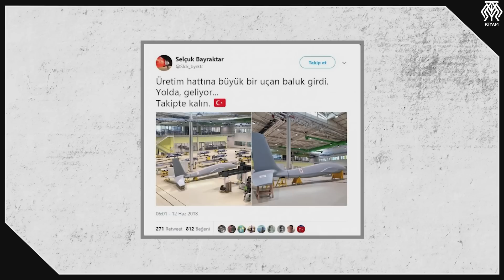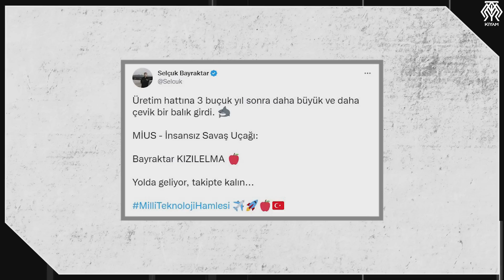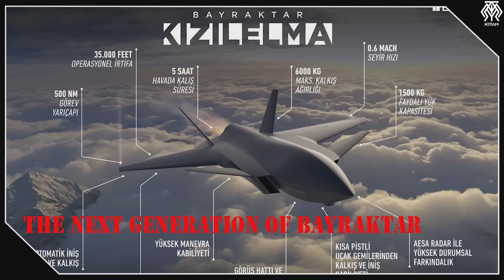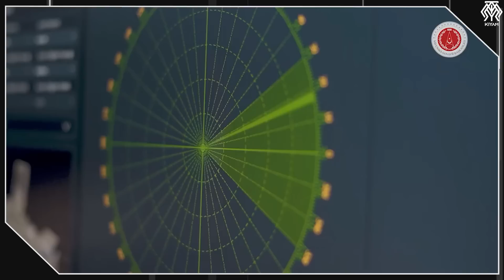Türkiye'nin İnsansız Savaş Uçağı Kızılelma'dan Harika Haber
Türkiye dünyanın yüzde doksan beşi için hayal denebilecek bir proje geliştiriyor. Bayraktar Kızılelma. Bu proje Türkiye’ye çağ atlatacak. Ve yeni çağın savaş konseptinin öncüsü konumuna geleceğiz. Bu kadar önemli bir projeden gelen haberler de elbette önemli oluyor. Geçen gün Selçuk Bayraktar Kızılelma’nın ilk otomatik taksi ve koşu testini başarıyla tamamladığını duyurdu. Yani projede ikinci aşama da tamamlanmış oldu. O yüzden bugün bu konuyu konuşalım. Bayraktar Kızılelma’nın bilinen özellikleri neler? Daha da önemlisi Türkiye’ye ne gibi bir katkısı olacak?